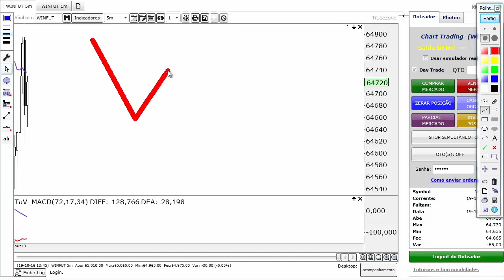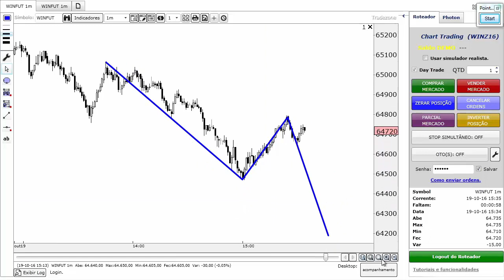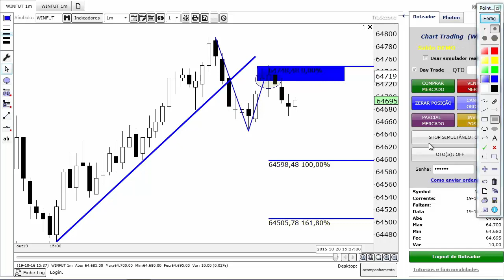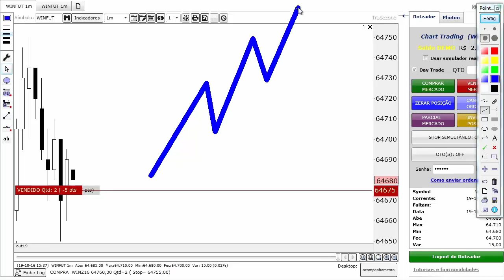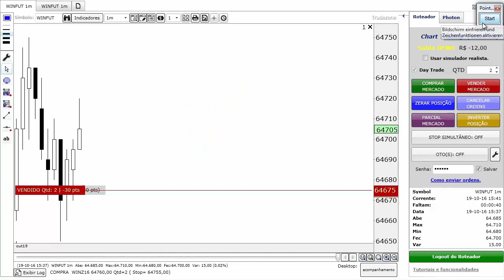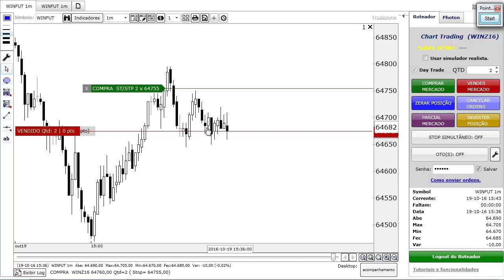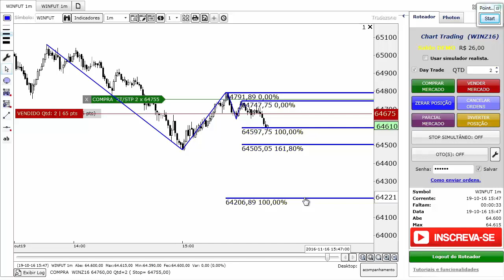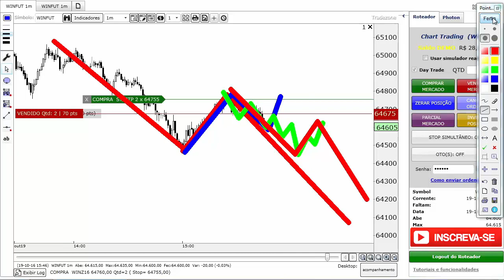STOP: SAIBA COMO UTILIZAR DA MANEIRA CORRETA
As inscrições para a 4ª turma da Mentoria Scalp na Prática serão abertas no dia 14/03. Faça sua pré-inscrição na lista de espera para ter acesso aos melhores bônus e garantir a melhor condição ➡️